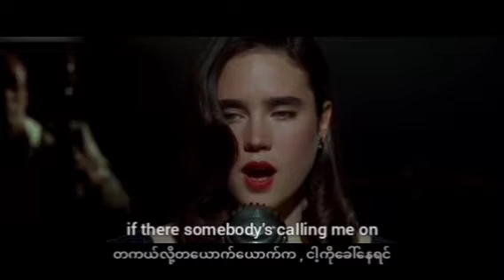Robbie Williams - she's the one (Lyric)